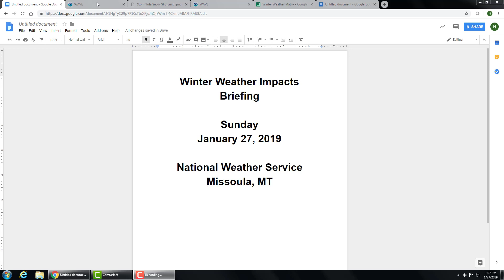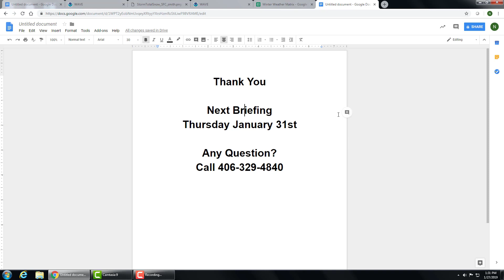NWS Missoula Winter Weather Briefing January 27 2019